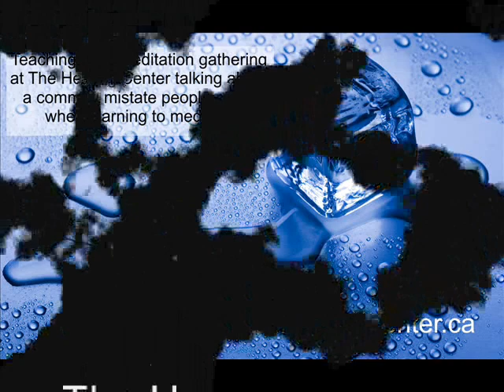How long does it take to make ice? - Meditation Red Deer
An audio excerpt from a meditation gathering at The Healing Center in Red Deer, Alberta. Told by the founder, Russ Littau, he talks about a common "mistake" people make when learning to meditate. February 13, 2013 Meditation Red Deer